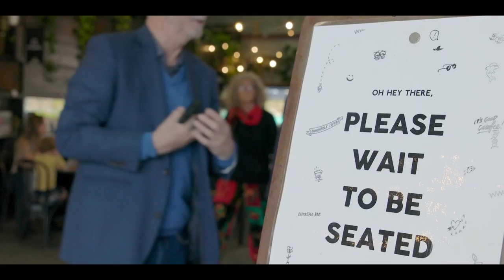Victorian Government 'Global Victoria Premium Foods promotion' - MILKLAB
In early 2021, Tim Hollands from Tim's Foods and Julia Wharington from Paddock 2 Pixel worked with the Victorian Government to design and film profiles of six premium Victorian food companies. These videos were part of the Governments export strategy into the Middle East and North Africa. Tim and Julia developed the story, produced, directed, filmed and edited the videos.